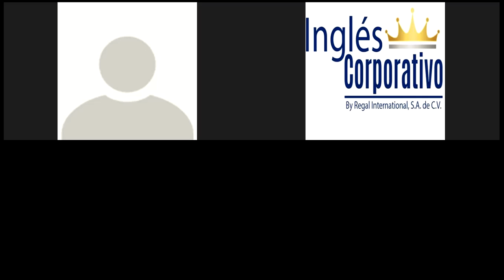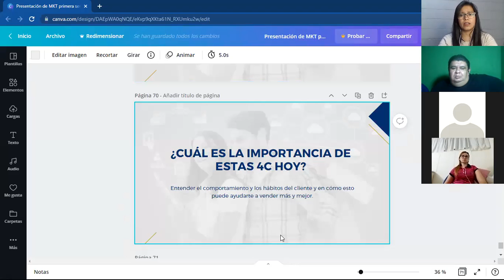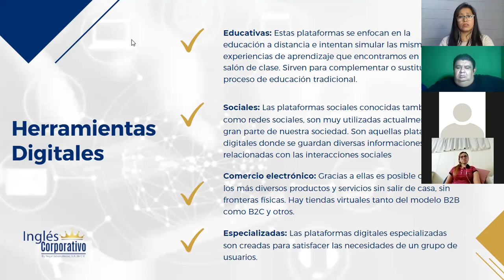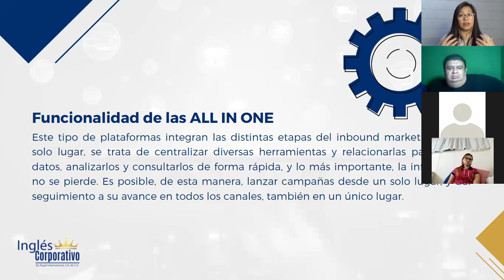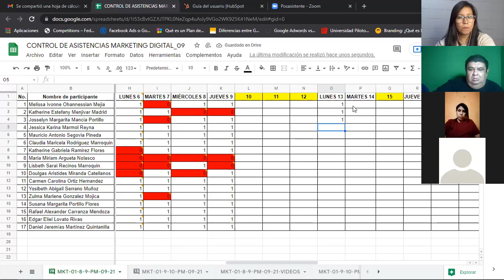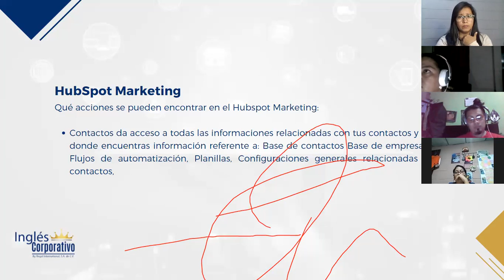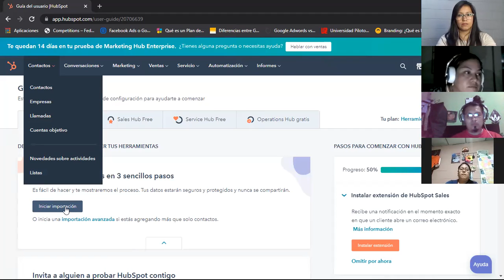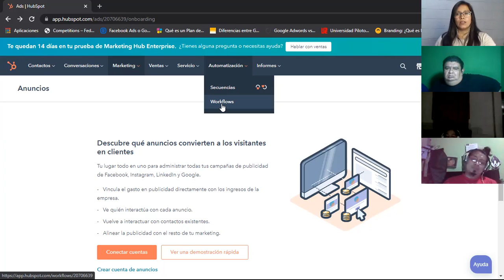Ingles Corporativo-Marketing Digital - Clase 5